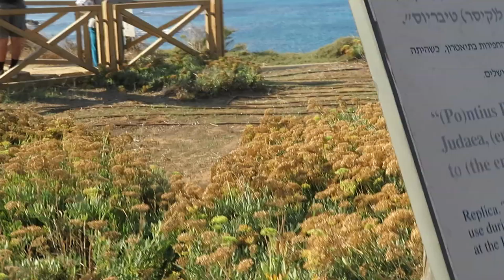CAESAREA 2019.023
CAESAREA, ISRAEL